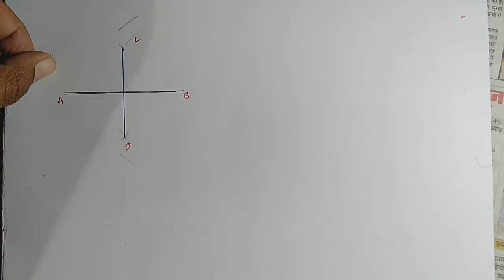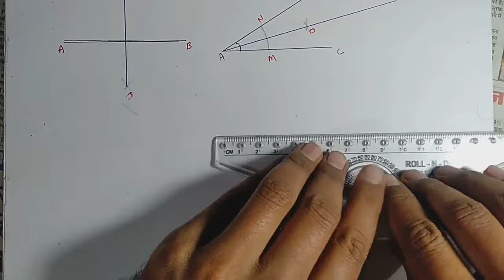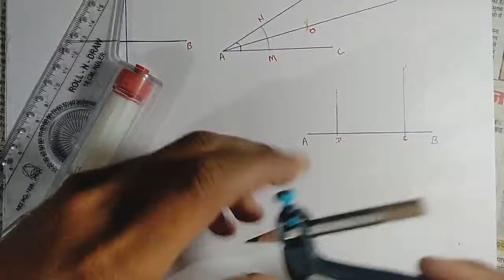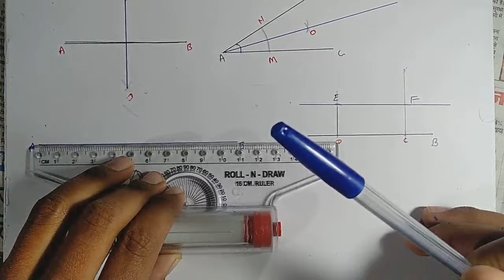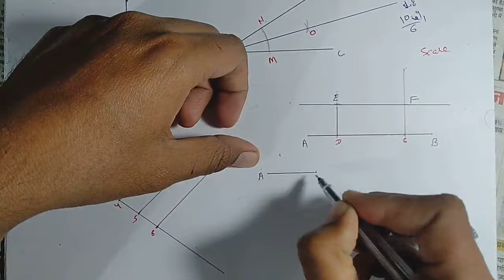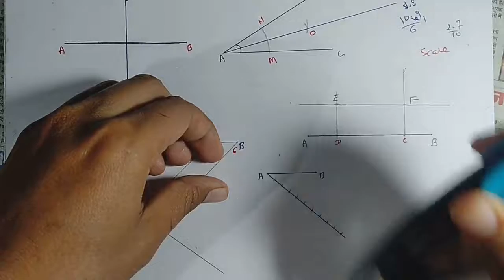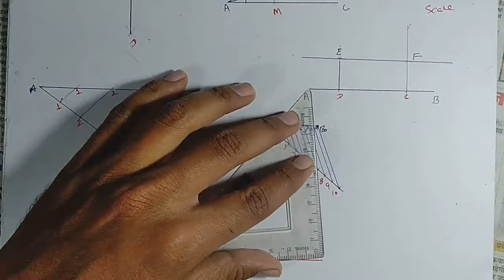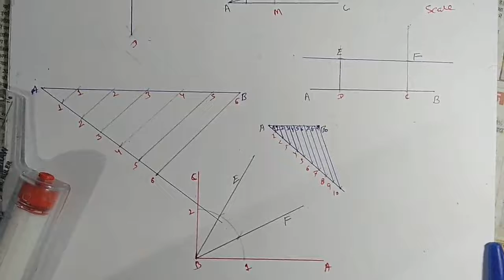Technical tarmlogy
Engineering drawing by tushar sir